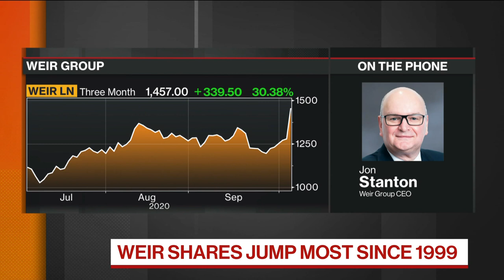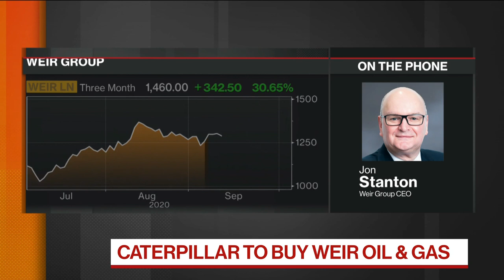Caterpillar to Buy Weir Group Oil & Gas Unit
Oct.05 -- Jon Stanton, chief executive officer at Weir Group Plc., discusses the significance of the sale of its oil and gas business to Caterpillar. He speaks on “Bloomberg Markets: European Open.”